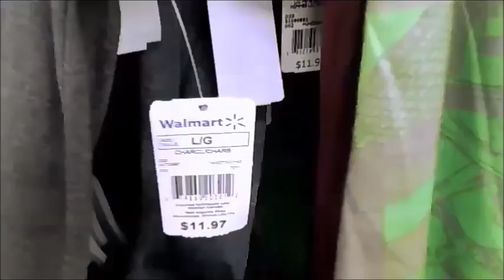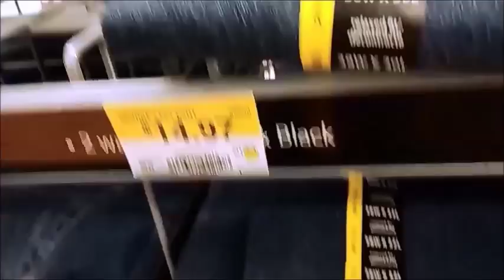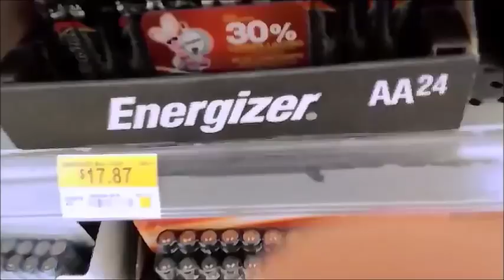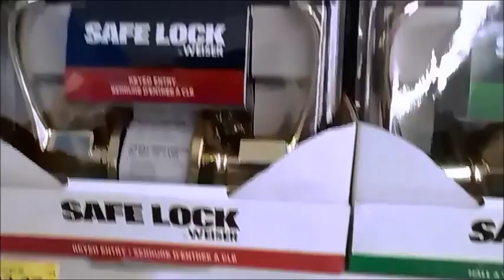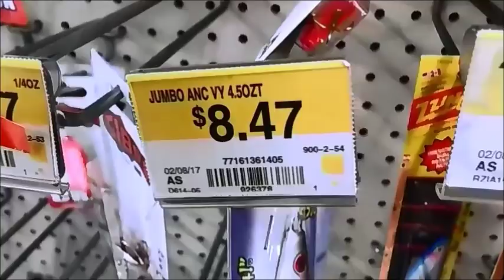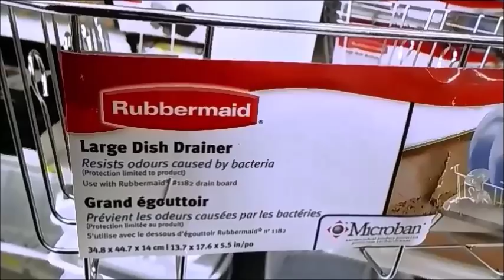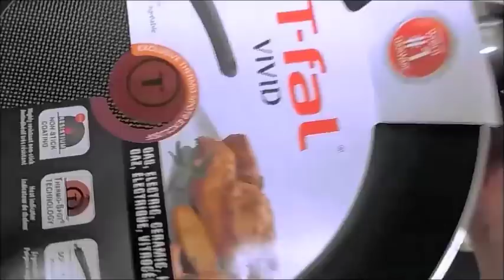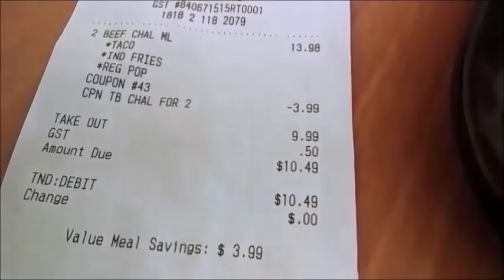# 800 Zycie w Kanadzie -- Ceny w Walmart i lunch w Taco Bell, Wiosenne kwiaty